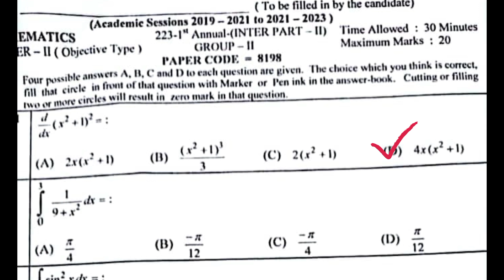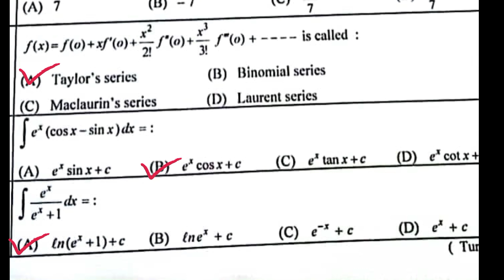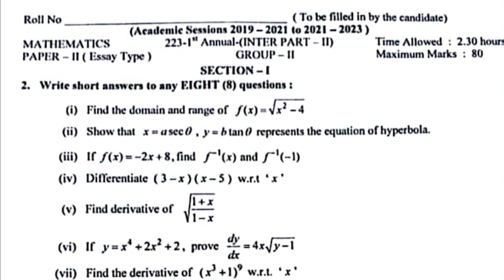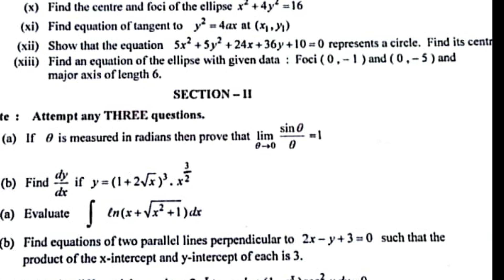12 class solved mcqs mathematics paper 2023 group II Lahore board|2nd year mathsolved objective 2023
12 class solved mcqs mathematics paper 2023 group II Lahore board |2nd year mathsolved objective 2023
12 class mathematics paper 2023 group 2 Lahore board |2nd year math 2023 2nd time paper Lahore board
12th class math lahore board group 2 paper 2023
2nd year math lahore board solved  mcq group 2
Class 12 math lahore group 2 solved mcq
2nd year math group 2 solved mcq
12th class math lahore board solved mcq
12th class math lahore board 2nd time paper
12th class math lahore evening paper
class 12 math lahore board paper
12th class math paper 2023
12th class math lahore board group 2
Bise lahore math group 2 objective
12th lahore math solved mcqs